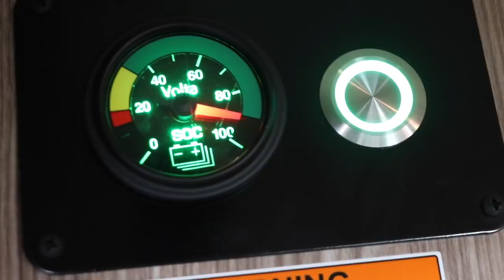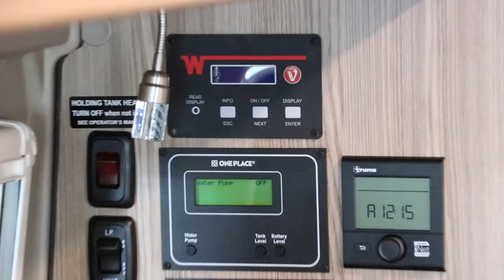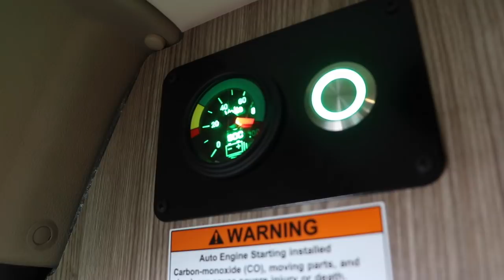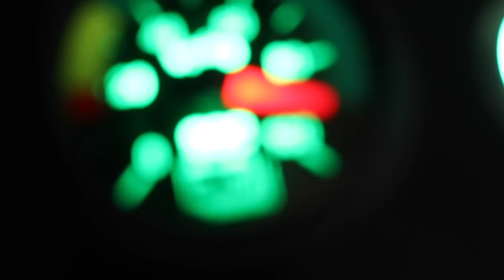TOUR CLASS B Travato 59KL. SEE VOLTA, ACRYLIC WINDOWS, Windshield BLINDS | Vanlife in a Travato GL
Published 03-Oct-18

See the lithium energy system on a 2019 Winnebago KL. My Winnebago Motor Homes rep, Mick, gives you an intro to the Volta Pure3 Energy System. Plus, see demos of the dual-pane acrylic windows and the windshield blind system.

⚡️Lithium means one thing to me, FREEDOM!
- Freedom from the noisy, smelly, annoying under-chassis generator.
- Freedom from searching, and paying for, a reliable electrical connection.
- Freedom from worry about having the right cables and adapters.
- Freedom to run whatever appliance and gadgets whenever I want, day or night.
- Freedom to go, see, and do without fear of being "in the dark".

RESOURCES
Winnebago Motor Homes, ask for Mick Franklin

🚐 GO SMALL. LIVE LARGE! 🚐
This channel is dedicated to sharing stories of Interesting Places, Fascinating People, Vanlife in a Travato GL, and working as a Digital Nomad to help inspire others to live a richer life on their terms – and to share learnings from the RV lifestyle and Vanlife.

My Winnebago Travato 59GL is on order for an October 2018 delivery. After some small trips around the upper midwest, I head into full-time Vanlife in my Travato GL in early 2019.

🎬 NEW VIDEO published every Wednesday.